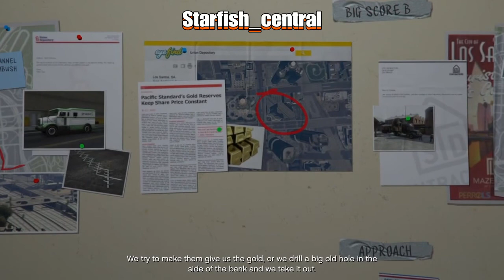128) GTA V Parenting 101 Mission (+ Commentary).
It was requested by my Subscribers to do some GTA V story missions and I am happy to oblige. This is another video of a story mission in GTA V and contains a commentary. I don't speak though when the in game characters are talking, so that those new to the game don't miss anything.